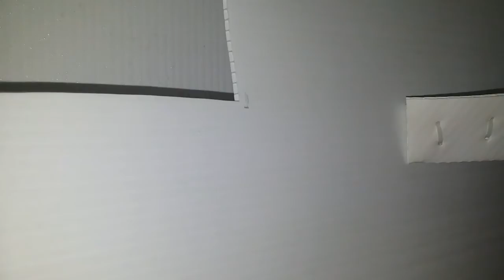December 27 Overnight Results and Conclusion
Building a lightweight bicycle camper trailer.